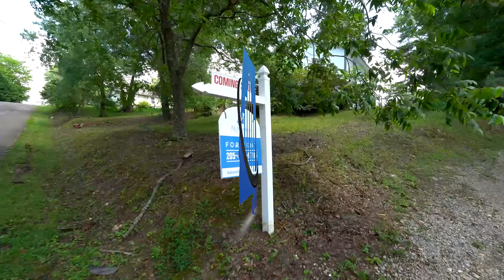1597 Hamby Ave Irondale after